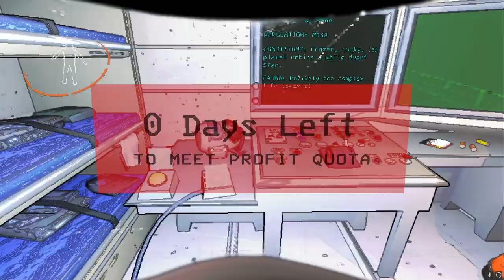The Company | Duplicating MASKED PLAYERS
Me and friend had way to much fun with this...
Probably not my best work with a thumbnail, subject to change with that one…